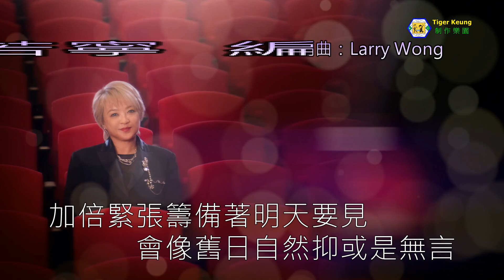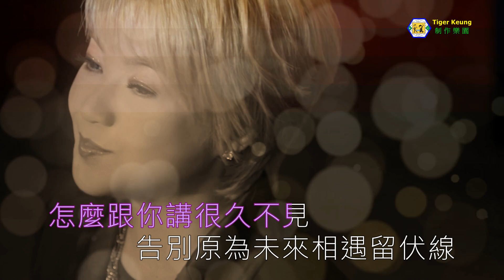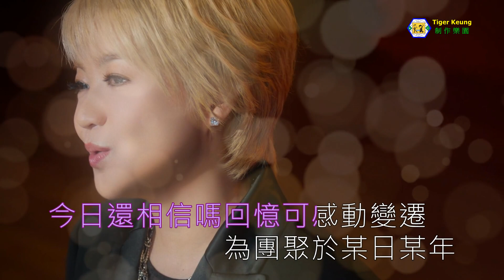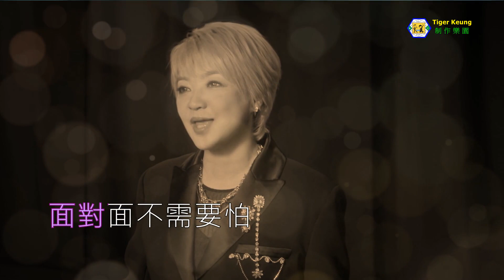陳慧嫻(給親愛的親愛)